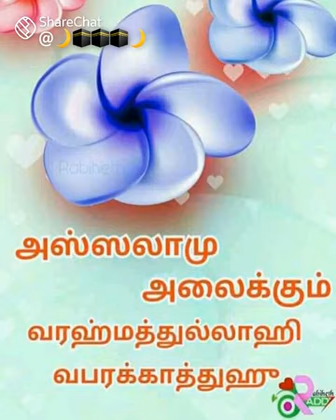சனிக்கிழமை 27.05.2023 தபா உத்தாபீயின்களின் வரலாறு.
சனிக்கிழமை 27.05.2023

தபாஉத்தாபீயின்களின் வரலாறு.

அல்லாமா இப்னு ஜஉஷி